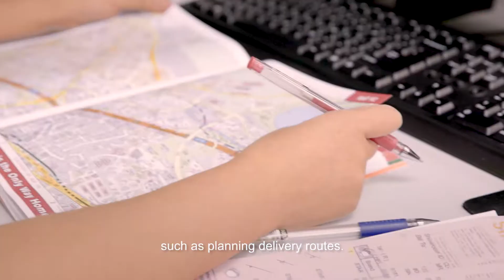Rethink Retail. Advance Careers. – Star International | Job redesign for a better engaged workforce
Star International strives to create meaningful jobs for their staff. With job redesign, the quality of their staff work has improved substantially. They are now happier, better engaged and empowered to fulfil their company's mission.

Learn about the job redesign journey of the homegrown international business here.

Rethink Retail. Advance Careers.